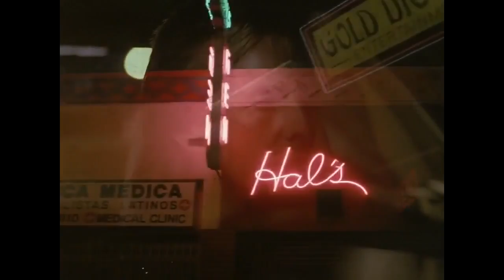Karl Vincent - Through the Night (VHS Retrospective)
'Through the Night' is a song from my album 'VHS Retrospective', released on August 12th 2022.
Inspired by late night drives, Miami Vice, and magic of the 80s..
The song, and the full 'VHS Retrospective' album is avilable to stream across all major streaming platforms, and to download on Bandcamp.
I hope you enjoy, and stay Retro :))

All music is Composed, Arranged, Produced, Mixed & Mastered
By: Karl Vincent
The video footage is from:
Miami Vice series (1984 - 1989)